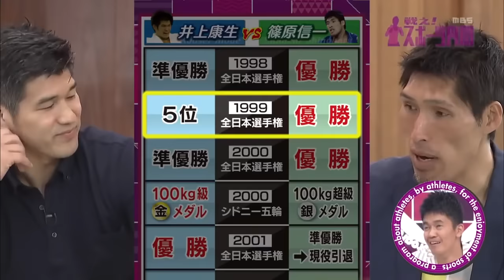JUDO: Discussion between Kosei Inoue and Shinichi Shinohara [ENGLISH SUBTITLES]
This is a discussion between Kosei Inoue and Shinichi Shinohara, both former Olympic Judo Champions. This was aired on July 14th, 2016 and is quite a rare (and funny) interview to watch!
Translation is done automatically using TransKriptor, so not flawless but does bring the video up for non Japanese watchers!